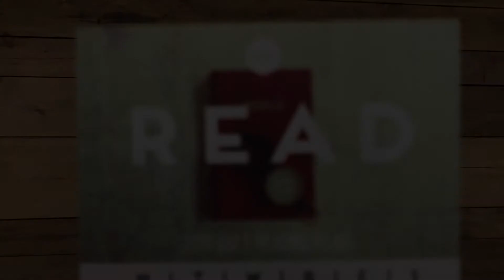READ 2020: Revelation 5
The scroll and the Lamb - this might just be the most important chapter of Revelation...make sure you don't miss it!